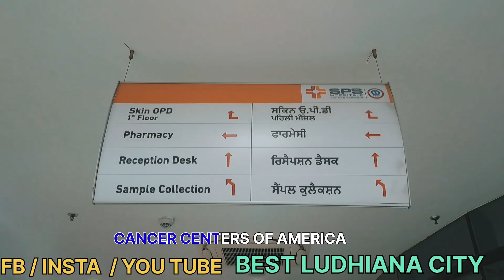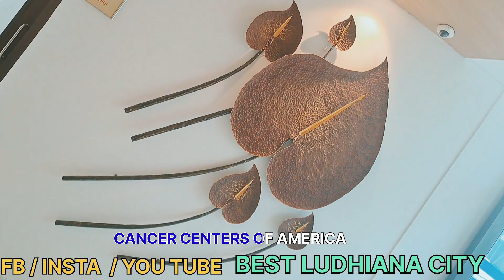LUDHIANA VICH sargunmehta Ne kiti CANCER CENTERS OF AMERICA opening Best Ludhiana City